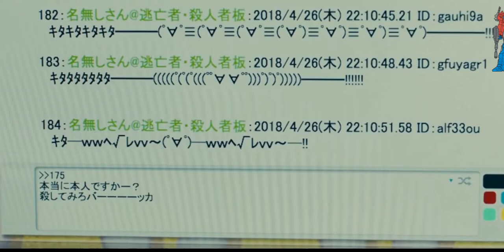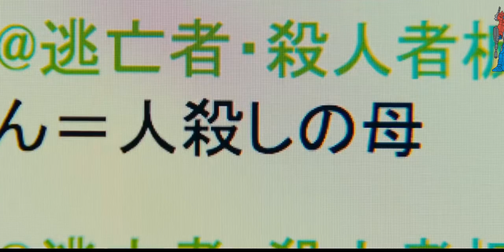ANG TATAY KUNG ANDROID TAGALOG HD movie( RECAP ) INUYASH1Ki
KWENTO ITO NG ISANG AMA NA  NAWALAN NARIN NG PAASA SA BUHAY
SUBALIT MAY ISANG GABI NA NAG PABAGO NG BUHAY NYA.. PANUORIN ANG RECAP  MAG IIWAN AKO NG LINK NG VIDEO MAG MESSAGE LANG KAYO SA BABA.